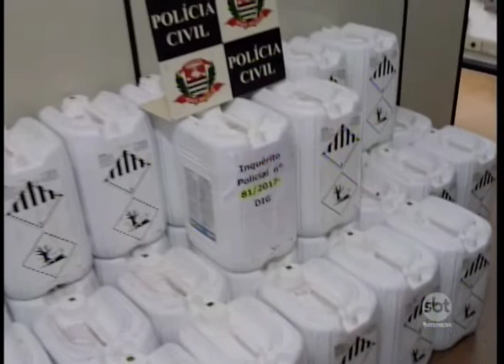Homem é preso por receptação de produtos agrícolas em Rio Preto